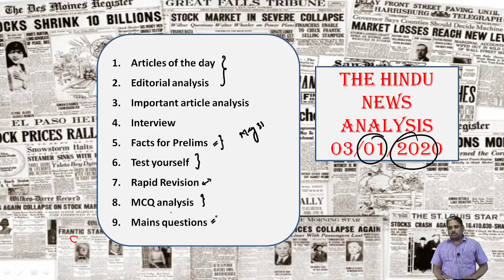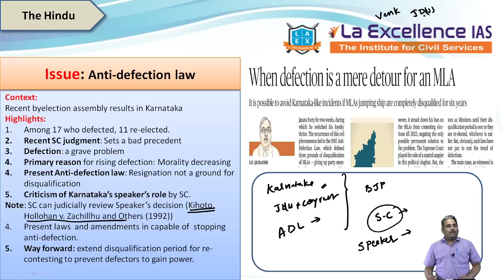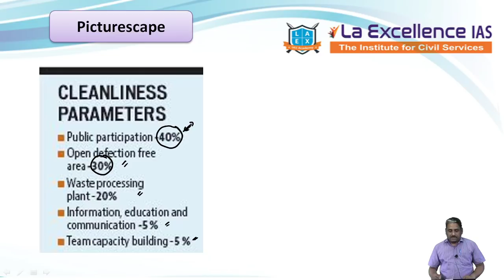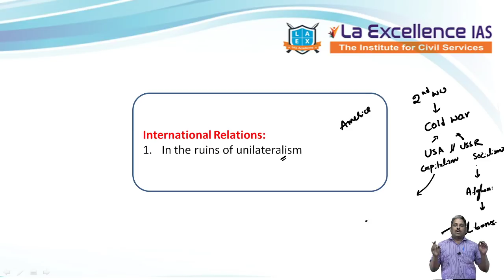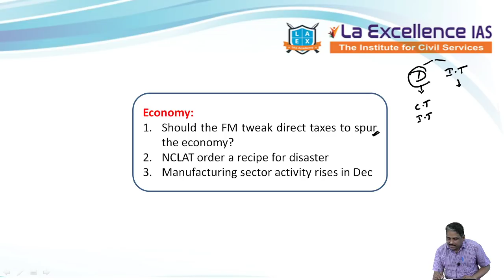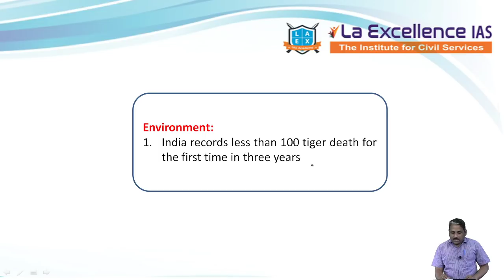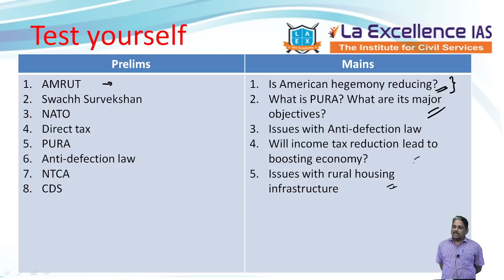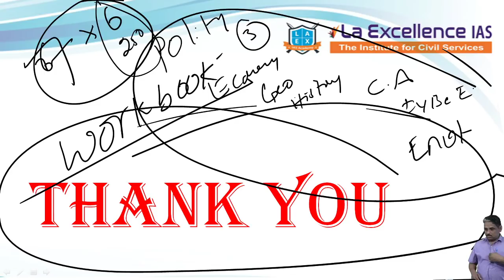Telugu (03-01-2020) Current Affairs The Hindu News Analysis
1. Articles of the day- 00:57
2. Suggestion of the day-  39:22
3. Facts for Prelims- 38:55
4. Test yourself- 39:57
5. Rapid Revision- 43:28
6. MCQ analysis- 45:40
7. Mains questions- 46:42

Polity:
1. When defection is a mere detour for an MLA- 04:54

Social Issues:
1. A weak test- 11:33
2. Minimizing the housing divide- 15:06

International Relations:
1. In the ruins of unilateralism- 21:21

Economy:
1. Should the FM tweak direct taxes to spur the economy?- 30:57
2. NCLAT order a recipe for disaster- 33:27
3. Manufacturing sector activity rises in Dec- 34:26

Environment:
1. India records less than 100 tiger death for the first time in three years- 35:33

Security:
1. 5 DRDO young scientists labs launched- 37:32
2. Air defense command plan on- 38:09

Facts for Prelims:
1. Todoba Andhari Tiger Reserve- 38:55
2. Bharat Bond ETF- 39:02

Enjoy learning !!!